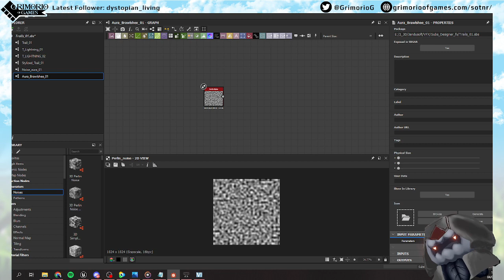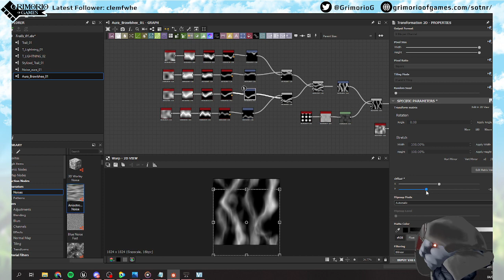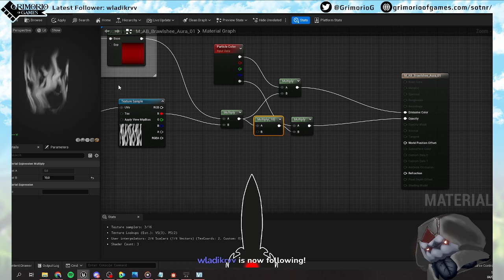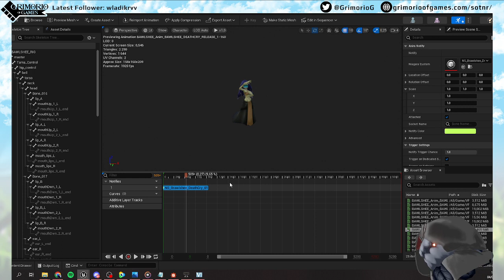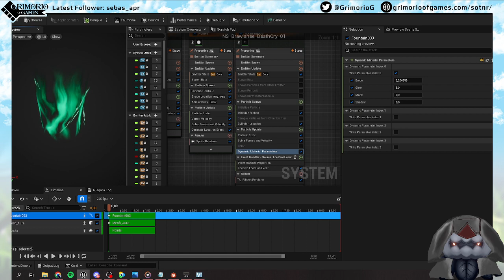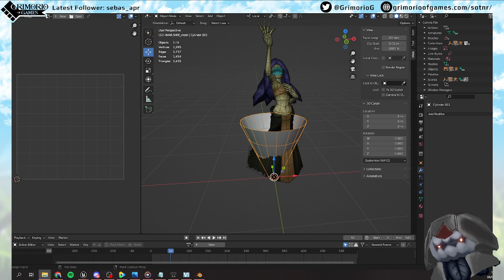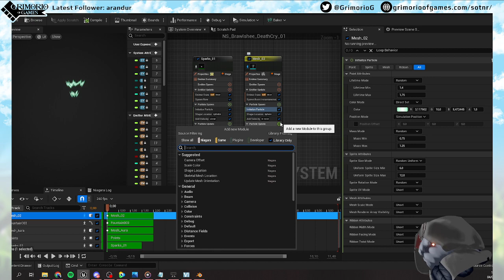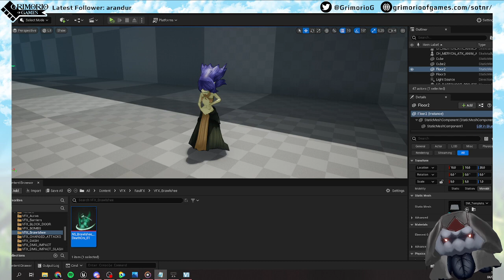Sword of the Necromancer: Revenant - Dev Stream 5 - Raúl working on Monster Attacks VFX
In this stream Raúl works on the "Death Cry" ability of one of the new monsters: Bawlshee